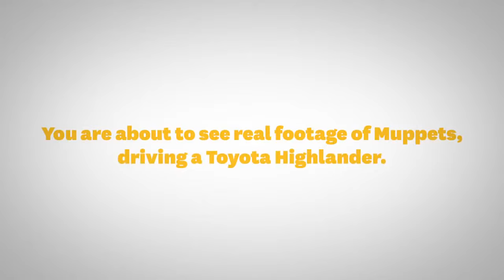2014 Highlander, Muppets Version at Toyota of Glendora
The 2014 Highlander, Muppets version.

Toyota of Glendora
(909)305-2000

Serving local areas including Glendora San Dimas La Verne Claremont Covina Azusa Rancho Cucamonga Ontario Pomona Chino Diamond Bar Walnut West Covina Baldwin Park Los Angeles Inland Empire Corona Chino Hills Santa Ana Orange County Alhambra Arcadia Upland La Puente Temple City Hollywood Beverly Hills San Fernando Valley Duarte Glendale Burbank Sherman Oaks Studio City San Bernardino County Riverside Yorba Linda Garden Grove Hunting Beach Newport Beach Irvine Malibu Santa Monica